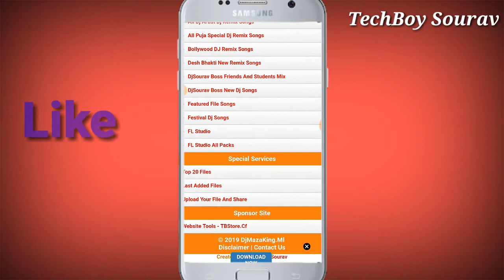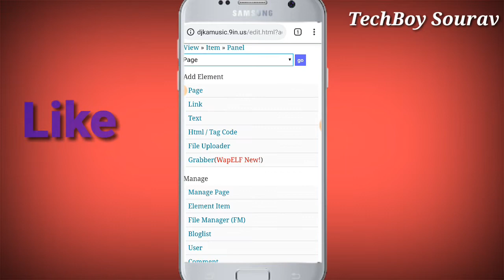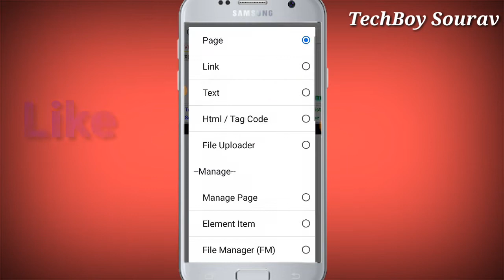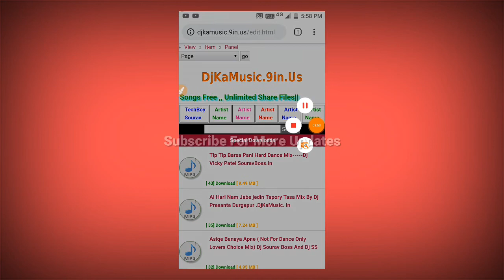Wapkiz Website Real Top 20 Files || Design Wapkiz Website Like PhP Website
Hi Friends I Am TechBoy Sourav..

(Friends Is Video Me Me apko Sikhunga ki real Wala top 20 Files ko Kaise setup Kare Wapkiz Site par)

( Note :- Don't use any codes and script on your YouTube channel Before Permission From Techboy Sourav or you have been Copyright )

This Video Only For Educational Purposes Only ... I Have Not Use Any Bad Contents On This Video... All Contents Are Created By TechBoy Sourav Owner... I Am Not Coping Any Content Or Video Topic Or In Video Use Photos, Music, Edit , Datas, Download Website From Any Other Channels  ...

Copyright :-

This Video Was Make By TechBoy Sourav YouTube Channel Woner ..  And First Published By TechBoy Sourav YouTube Channel Woner In This YouTube Channel,So Dont Send Any Copyright Strike In My Channel... If You send A fake strike i Am Complaint To My Youtube Service Provider